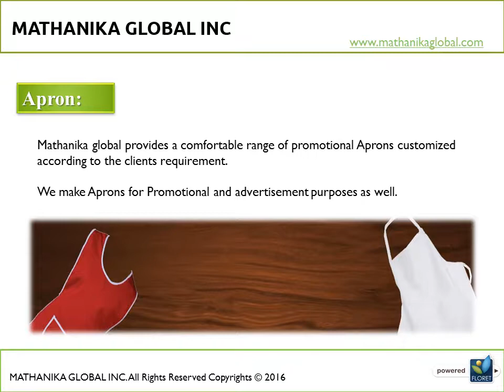Apron Manufacturers In India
- Apron Manufacturers, Suppliers & Exporters in India. Our aprons are trendy, Smart and Versatile made from organic cotton & provided for men.